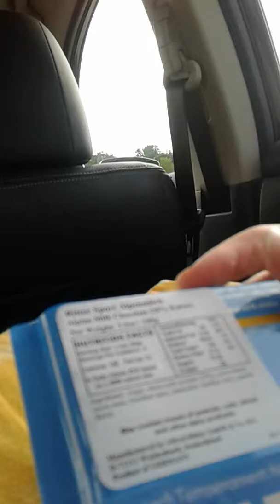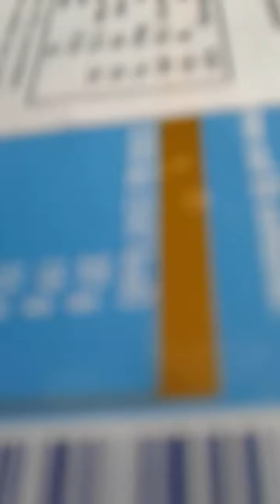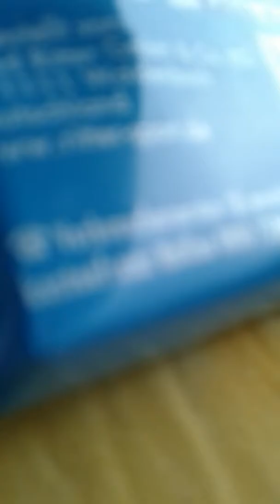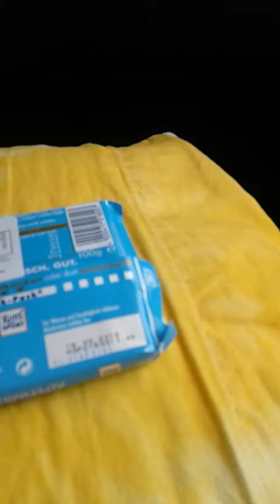Loosing a tooth!?!